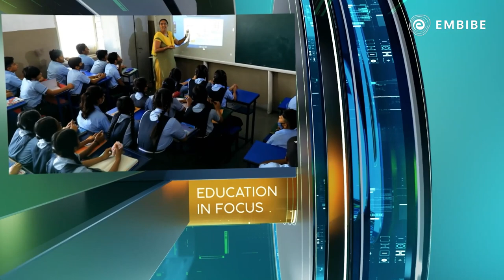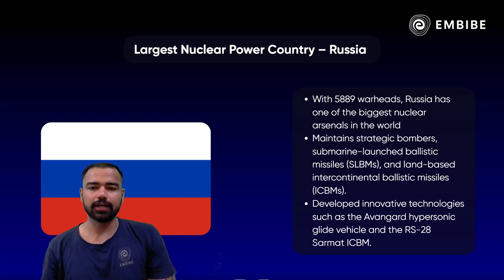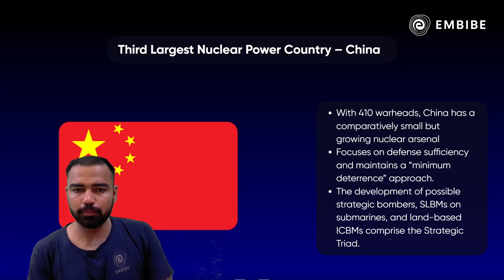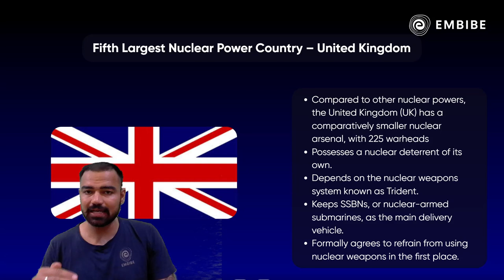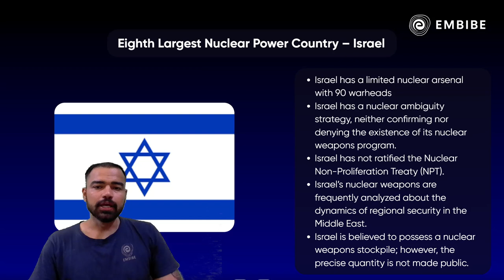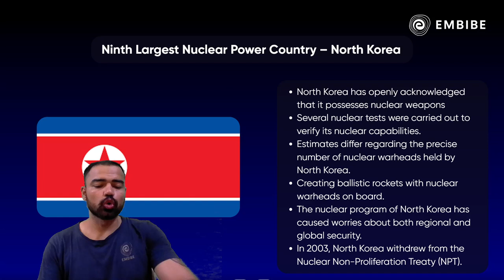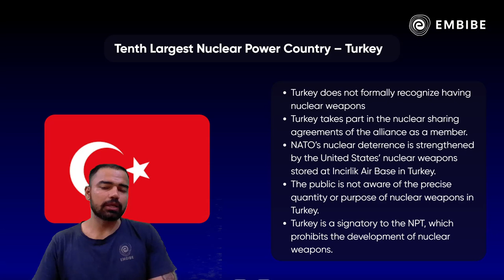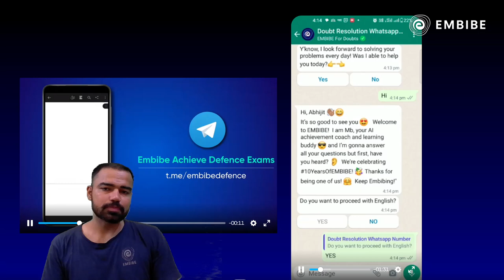Top 10 Nuclear Power Countries in the world | Nuclear Power Countries 2024 | By Rohit Sir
Welcome to our comprehensive analysis of the top 10 nuclear power countries in the world for 2024! Join Rohit Sir as he delves into the details of each country's nuclear capabilities, their nuclear power plants, and the impact of nuclear energy on their economies and environments. Discover which nations are leading the way in nuclear technology and how they contribute to global energy security.